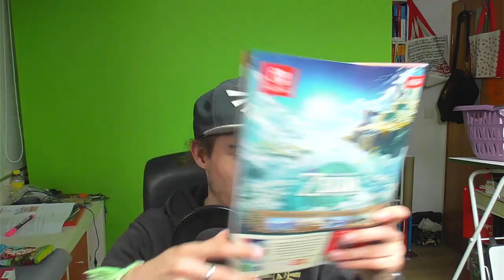Los geht's! | THE LEGEND OF ZELDA TEARS OF THE KINGDOM #001 (Reupload von GamingCrew) [DE]/[1440p60]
Let's Play  THE LEGEND OF ZELDA TEARS OF THE KINGDOM  [ Deutsch ♦ German ♦ Blind  ♦ Nintendo Switch Version  ♦ 1440p @60FPS ]

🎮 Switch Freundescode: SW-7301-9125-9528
🎮 Nintendo 2DS Freundescode: 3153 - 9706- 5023
🎮 Wii U Freundescode: Spitzknoll

☞ Schnittprogramm: Adobe Premiere Pro CC 2017
☞ Designprogramm: Adobe Photoshop CC 2017
☞ Renderprogramm: Adobe Media Encoder CC 2017
☞ Audioprogramm: Adobe Audition CC 2017